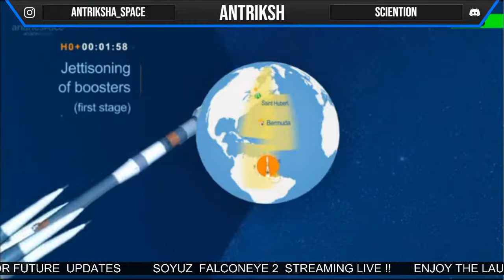[Scrubbed] Soyuz rocket will launch the Falcon Eye 2 Earth-imaging satellite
The Soyuz MS spacecraft is the latest version of Russia’s long-standing three-person spacecraft. Soyuz capsules first flew in the 1960s. The spacecraft external appearance is largely unchanged over this time. However, the internal systems and capabilities have been upgraded many times.
An Arianespace Soyuz rocket, designated VS24, will launch on a mission from the Guiana Space Center in South America. The Soyuz will carry the Falcon Eye 2 high-resolution Earth-imaging satellite for the United Arab Emirates. Built by Airbus Defense and Space with an optical imaging payload from Thales Alenia Space, Falcon Eye 2 is the second of two surveillance satellites ordered by the UAE’s military. The Soyuz 2-1a (Soyuz ST-A) rocket will use a Fregat upper stage. Delayed from Oct. 15 and November. Switched from a Vega launcher after the launch failure with the Falcon Eye 1 spacecraft. Delayed from March 6, April 14, September, Oct. 16, and Nov. 3

On this flight, Roscosmos intends to use their Fast Rendezvous technique for the first time for a crewed flight. This technique allows the Soyuz to reach the ISS in just two orbits, or about 3 hours. Previous flights that achieved this were applied only to Progress re-supply missions. Previous fast rendezvous flights managed to reach the ISS in 4 orbits i.e. 6 hours.

Cosmonauts Sergey Ryzhikov and Sergey Kud-Sverchkov, and NASA astronaut Kate Rubins are launching from the Baikonur Cosmodrome in Kazakhstan as part of the Soyuz (“Saw-YOOZ”) MS-17 mission. They are traveling to Low Earth Orbit for rendezvous with the International Space Station (ISS). This flight is Soyuz MS-17. This crew will join  Expedition 63 on the ISS, taking the crew complement to 6. The current ISS crew will leave soon after, forming the start of Expedition 64. They will be joined two weeks later by SpaceX’ Crew 1 flight, raising the crew complement to 7.

Sergey Ryzhikov is the commander of flight MS-17, and will take over from Chris Cassidy as commander of the ISS. This is his second space flight. His previous spaceflight was to the ISS as part of Expedition 49/50.

Sergey Kud-Sverchkov is Flight Engineer 1 on this flight. This is his first flight into space.

Kathleen (Kate) Rubins is Flight Engineer 2 on this flight. This is her second space flight. Her previous flight was to the ISS as part of Expedition 48/49. So, she has shared time on board the ISS with Sergey Ryzhikov on their previous flights!

Astronaut Kate Rubins of NASA, and Sergey Ryzhikov and Sergey Kud-Sverchkov of the Russian space agency Roscosmos will lift off aboard the Soyuz MS-17 spacecraft for a two-orbit, three-hour journey to dock to the orbiting laboratory. Live coverage of the launch begins at 12:45 a.m. EDT.

This is the second trip to space for both Rubins and Ryzhikov, and the first for Kud-Sverchkov. During their six-month mission, they will welcome SpaceX Crew-1 astronauts Mike Hopkins, Victor Glover and Shannon Walker of NASA, and Soichi Noguchi of JAXA (Japan Aerospace Exploration Agency).

During side booster separation, the boosters perform a well-known pattern, in which they peel off and cartwheel outwards! This is known as the “Korolev cross”, named after Sergei Korolev, the Chief Design Engineer of the USSR space program in the 1960s.